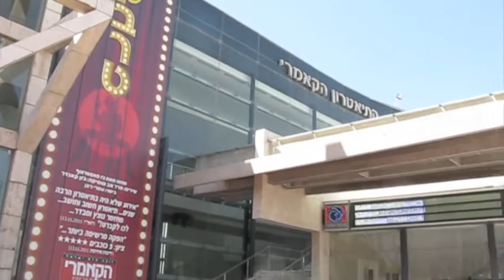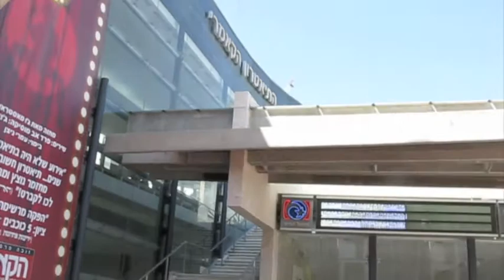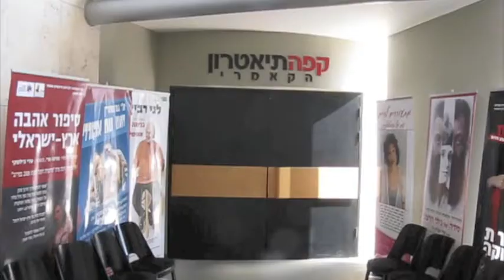סביב התיאטרון הקאמרי